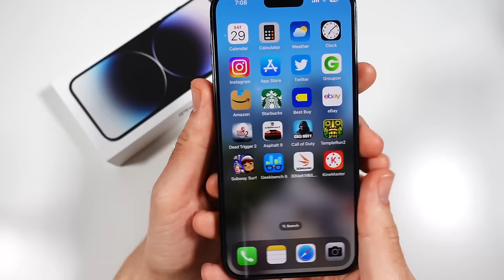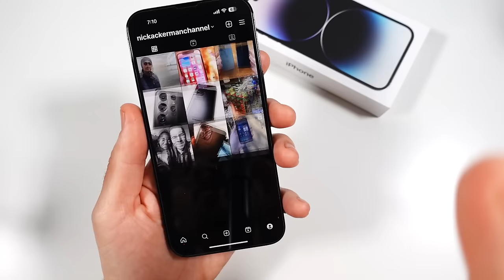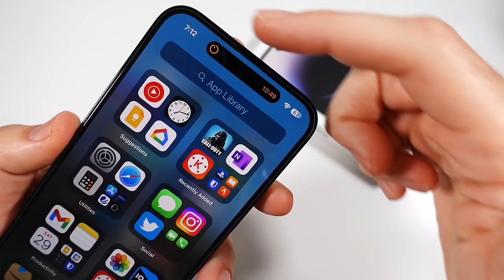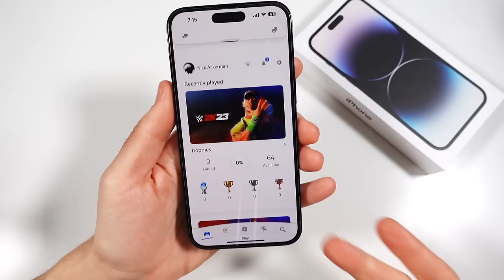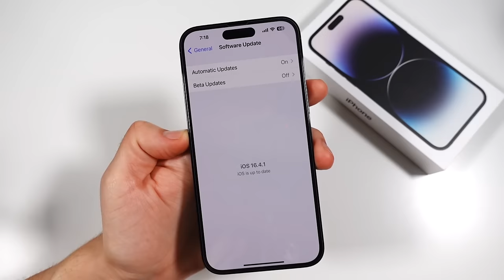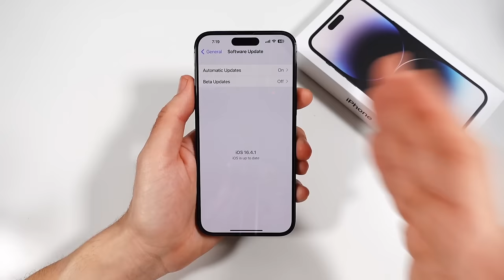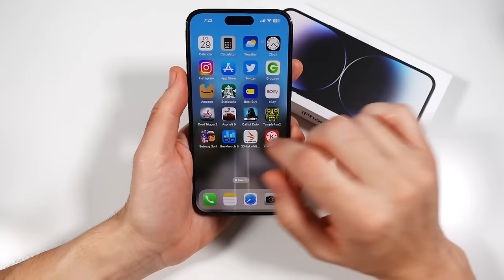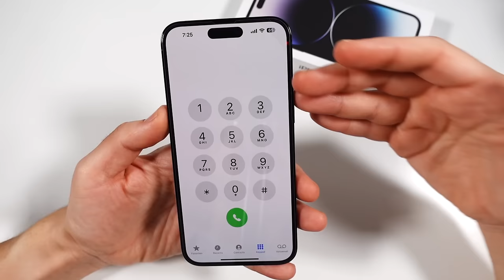iPhone 14 Pro Max Long Term Honest Review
iPhone 14 Pro Max Long-Term Honest Review - Hello all and welcome to my midseason iPhone 14 Pro Max long-term honest review. I have had this iPhone since it launched and in this video, I will share with you in-depth everything I think about it at this point in time. The Apple iPhone 14 Pro Max features a 6.7" Super Retina XDR LTPO display that is capable of 2000 nits of brightness, a Triple 48MP rear camera, an Apple A16 Bionic chip, 6GB of ram, iOS 16.4.1, and all-new Space Black and Deep Purple Colors and much more. If you have or plan on buying iPhone 14 Pro Max, please consider sharing your experience with the community down below in the comment section of this video!

iPhone 14 Pro Max case shown in the video

iPhone 14 Pro Max review

TOOLS I MAKE VIDEOS WITH:
(These links are "Paid Links," where I earn some commission if you purchase through them below! Thank you for your support!)